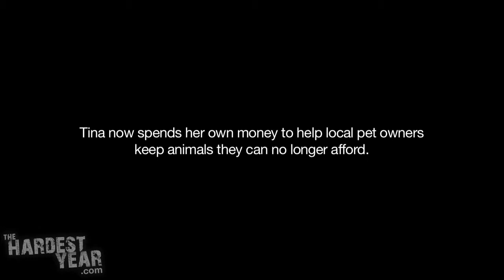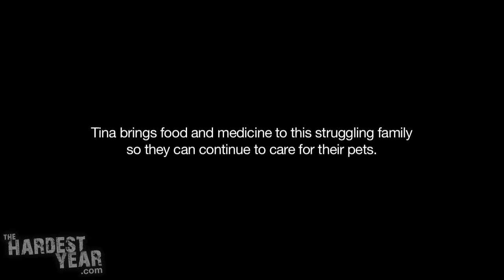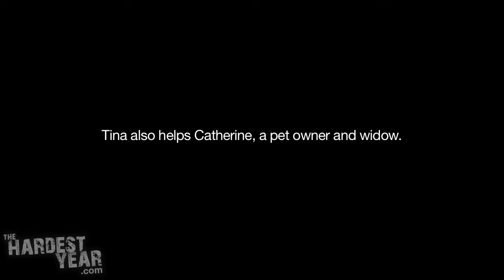An Animal's Best Friend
Around Lexington, Missouri they call Tina Bratcher the "Cat Lady." The name makes her laugh, but she comes by it honestly.

As a child, Tina's mother refused to let her daughter keep any of the animals she brought home. It wasn't until she was all grown up with a place of her own, that Tina decided she could finally keep the stray cats she found while delivering mail along her postal route in Independence, MO. She brought home so many, that she and her husband decided to move out from the city to Lexington where they could have plenty of land for the cats to roam free.

Now retired (with about twenty cats and a couple of dogs), Tina's mission is to help the animals and pet owners in her community. She notices more and more people have to make difficult choices since the recession hit and food and gas prices surged.

She sees more animals getting dumped on the side of the road by owners who feel they can no longer afford to feed and care for their pets. She gets calls asking her to take animals because their owners have to move into new housing or leave the area. The local pound only takes in dogs and nearby animal shelters are overwhelmed with cats. Her phone number has been passed around as someone who can help.

But Tina can't handle any more animals at her home and has promised her husband they will only keep the feral cats that arrive at their doorstep by themselves.

So when Tina gets a call, she tells people what she can do: help keep these beloved pets where they belong - at home. She uses her own money and small contributions from friends to supplement the food and litter donations that are passed on from the animal rescue group she volunteers with; and she also pays for veterinary care, including spaying and neutering.

It adds up and Tina knows she can't help everyone. So she keeps to her daily routine of regular house calls until someone doesn't need her help anymore. She gets excited when she hears someone has been able to find work.

Then Tina Bratcher moves on to the next desperate voice on the other end of the line. Meet an animal's best friend.

and join us on our road trip across America meeting ordinary people facing one of the country's most difficult years.